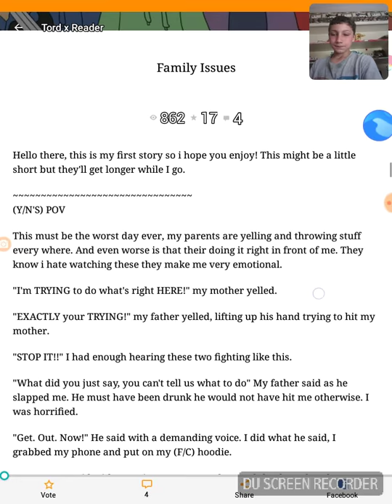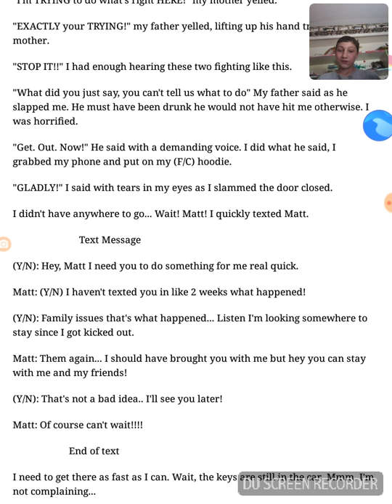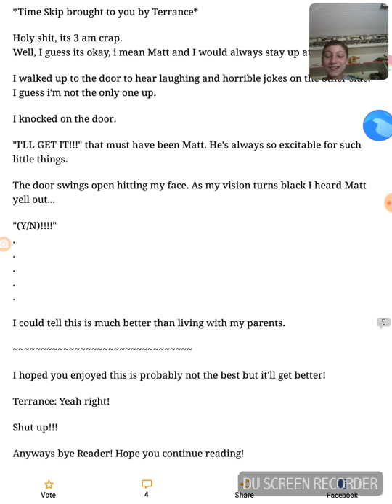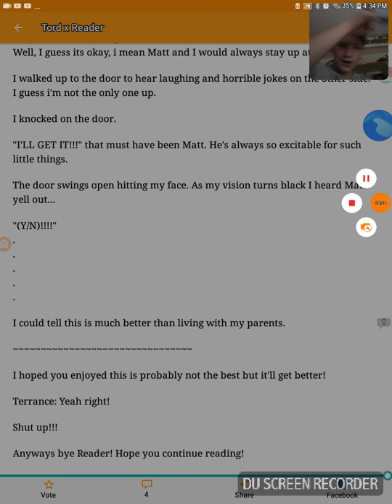Tord x reader family issues